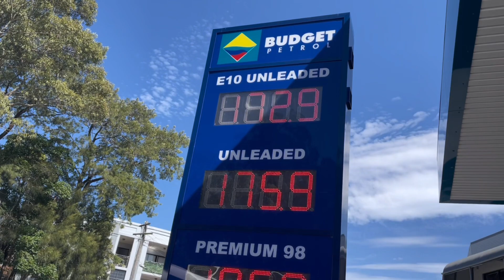Day Out_La Perouse